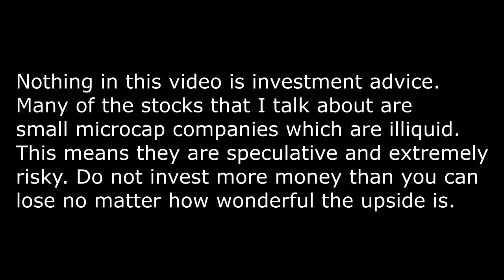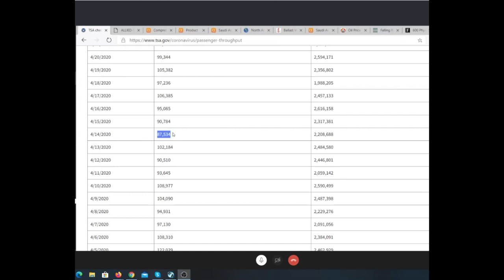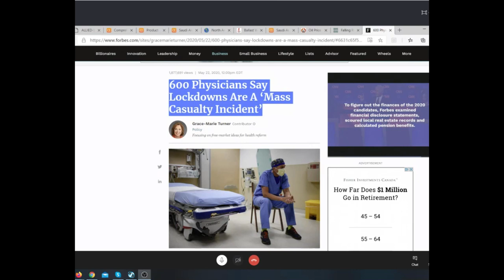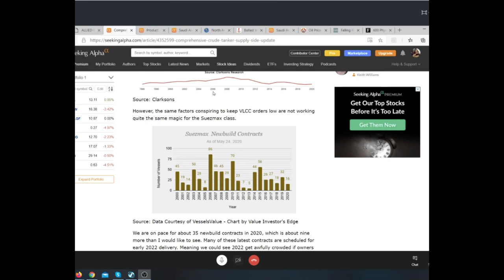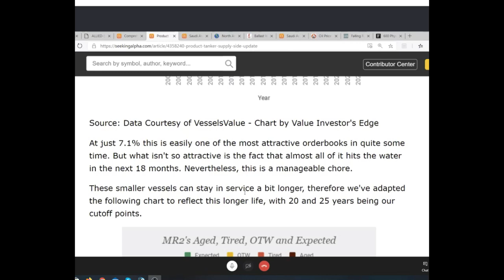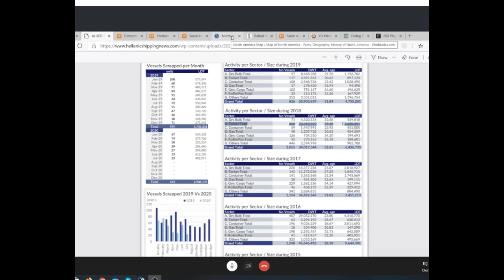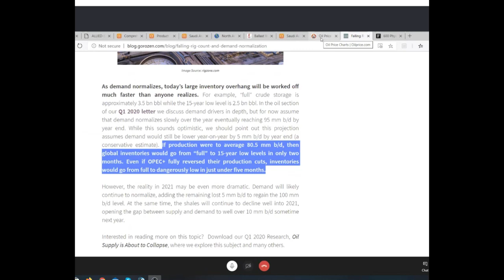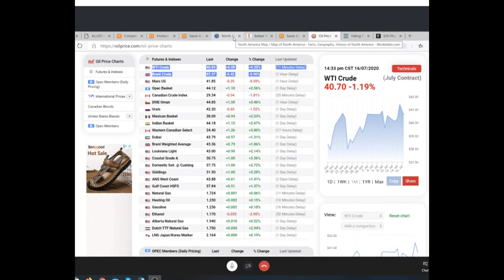Dale Haessel Explaining Tanker Bear Thesis